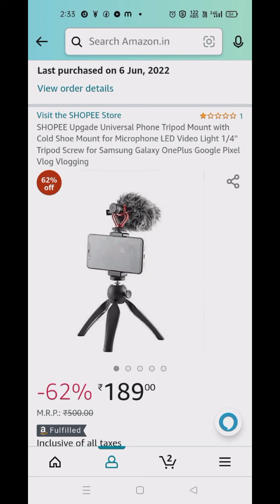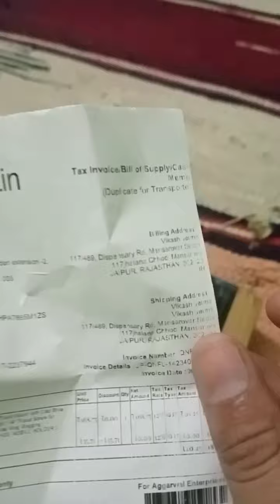amazon Big scam 😭🥺🥺😡😡 amazonscam /अब कभी भी amazon से shoping nhi करूंगा